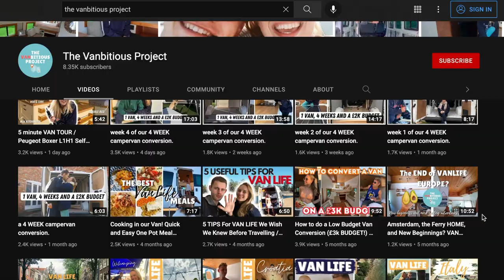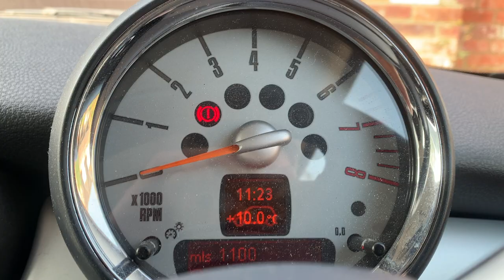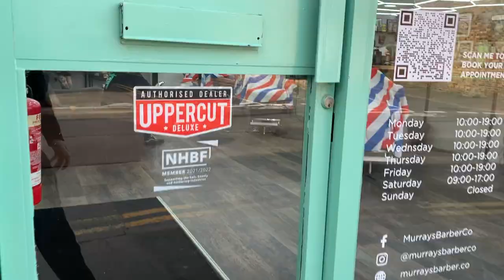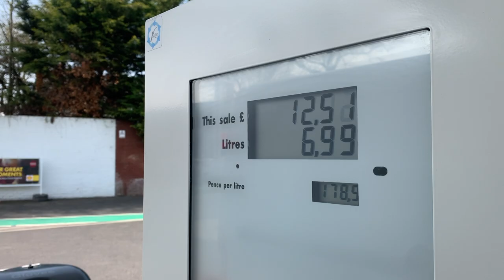Ladbible asked us to do WHAT?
So, the title says it all I guess. Ladbible approached us on instagram, and asked us to star in their advert with their paid partner. Of course, we had to say yes - what a great opportunity for us, and just a lot of fun!

We really just wanted to have you guys a long for our journey and share it with you. So, let us know what you reckon of our day in the comments!